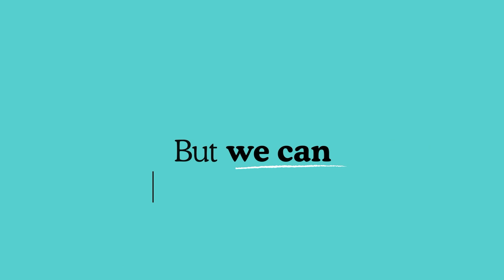AzHDR Let's Be Direct Short Video - 2022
Short AzHDR explainer video.